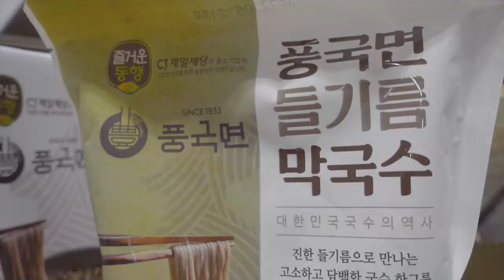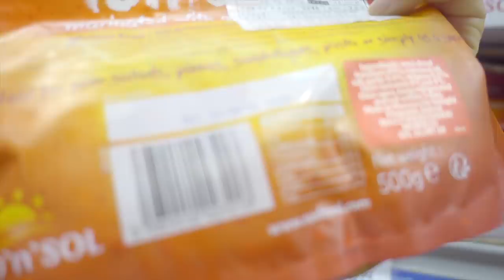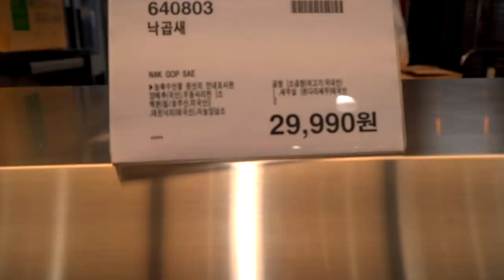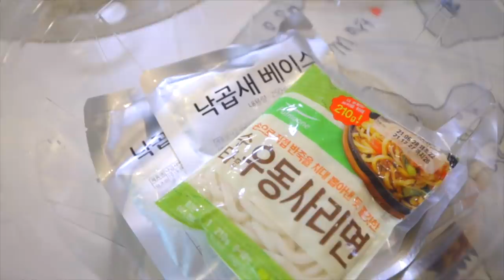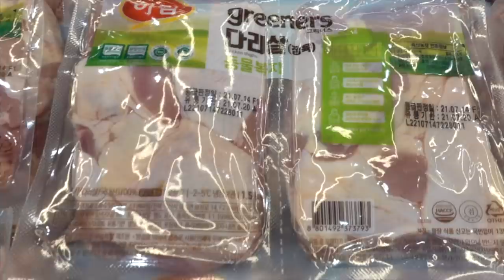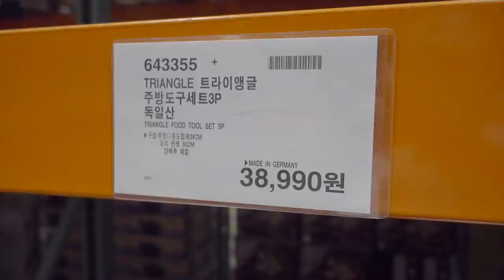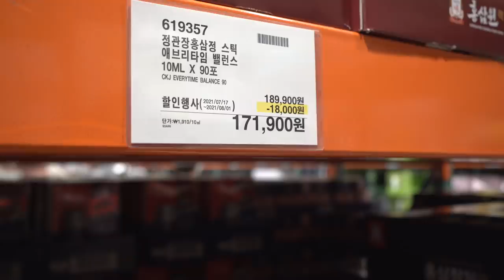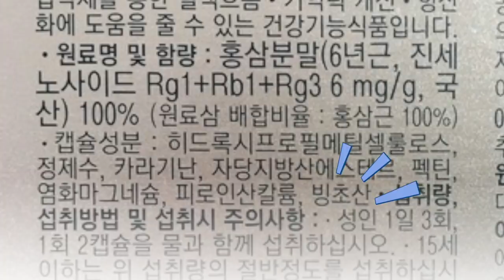[코스트코 특집] 아직도 이제품 안먹어보셨나요? 안보면 손해!! 특집 4탄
1.풍국면 들기름 막국수
2. 선드라이 토마토
3. 낙지 곱창 새우 - 낙곱새 전골
4. 하림 다리살
5.트라이앵글 주방도구 셋트
6. 홍삼 더이상 먹지마. 정관장 홍삼을 이야기한다.
7. 커클랜드 아이스크림

OCIC FILM
비지니스 상담
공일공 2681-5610